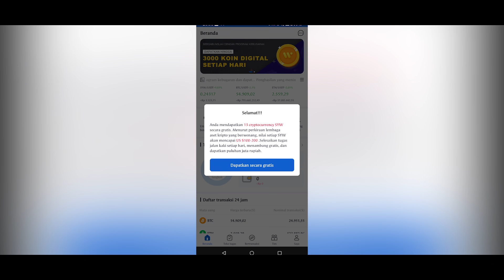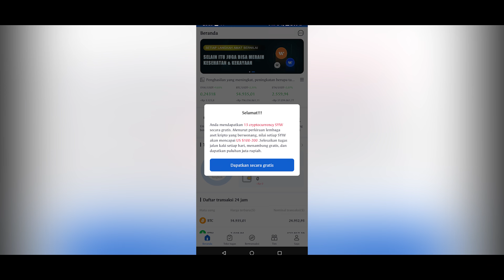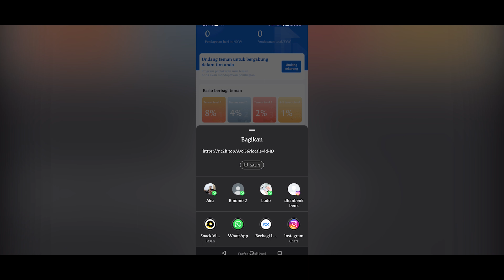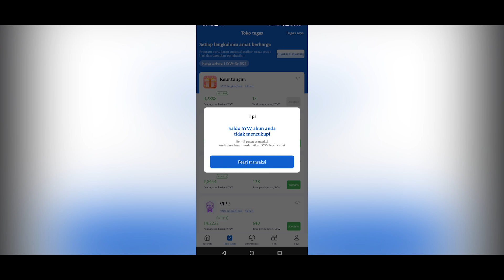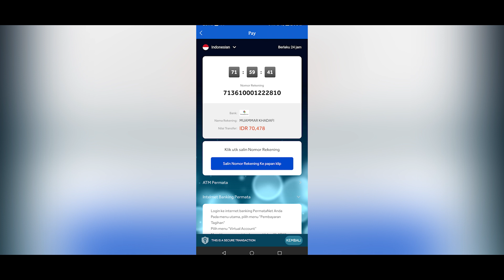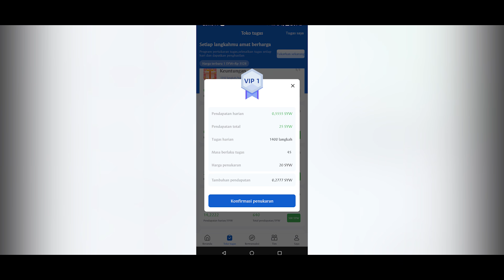CARA DAPAT DIAMOND GRATIS !! SWY | Aplikasi Penghasil Uang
Klik Link Ini Buat Mendownload..

Jangan Lupa Untuk Gabung Di Grupnya,, Disana Bakalan Sering Di Adakan Giveaway